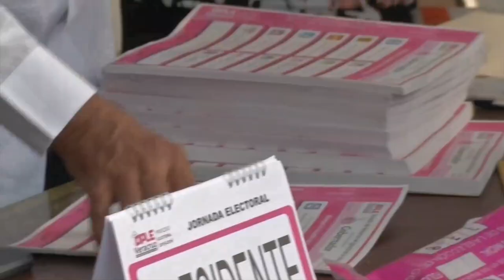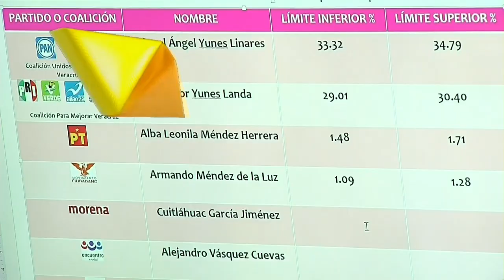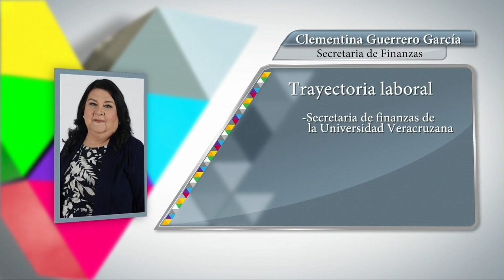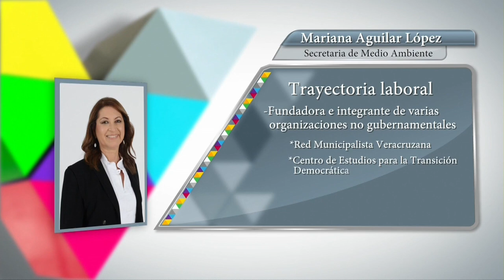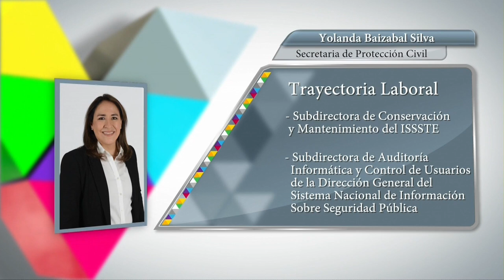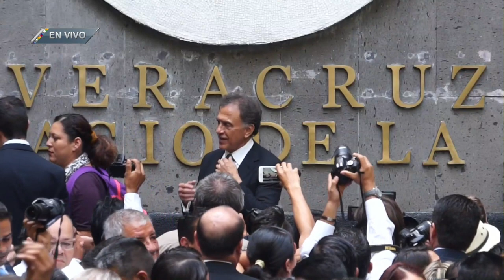Gobernador Miguel Angel Yunes Toma de Protesta a Gabinete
Palacio de Gobierno, Xalapa, Veracruz, 1 de diciembre de 2016